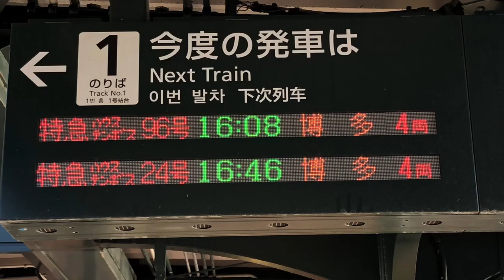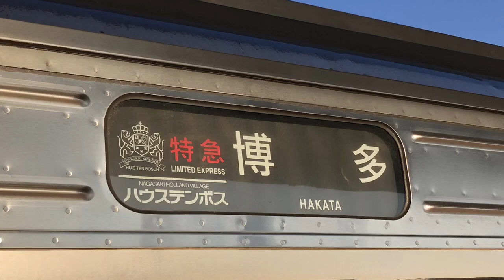【車窓右側】783系みどり編成 ハウステンボス96号 ハウステンボス〜博多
ハウステンボス16:08発みどり編成のハウステンボス96号吉塚行きの車窓です。
所属は、本ミフ783系みどり編成のCM13編成。
乗車車両は、クモハ783-9です。
ハウステンボス〜博多までがハウステンボス96号でその先吉塚までは、誰でも乗車できる普通列車扱いになっています。